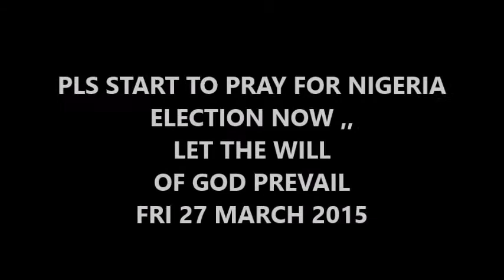NIGERIA ELECTION PROPHECY PRAY FOR NIGERIA ELECTION TODAY 27 MARCH 2015